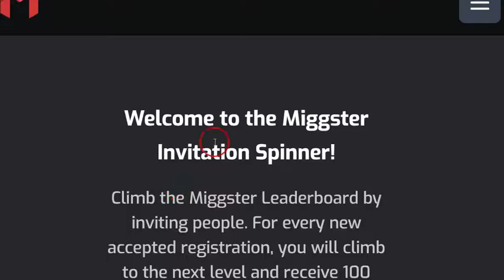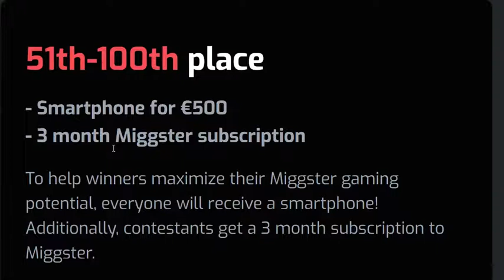Miggster Games Prize Table , Miggster Games €5000 top inviters Prize Competition